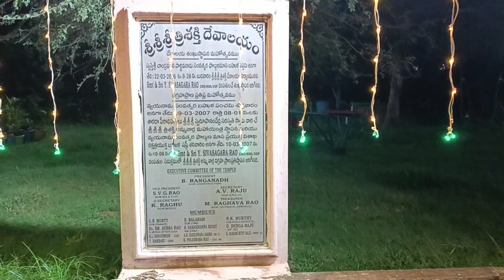Stell Plant త్రిశక్తి ఆలయం vizag kurmanpalem. devotional Vedio